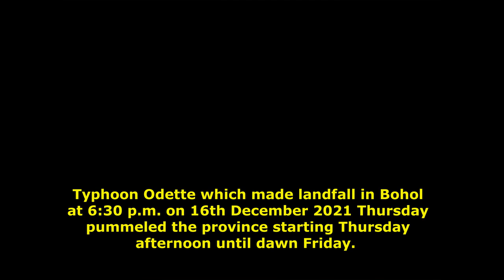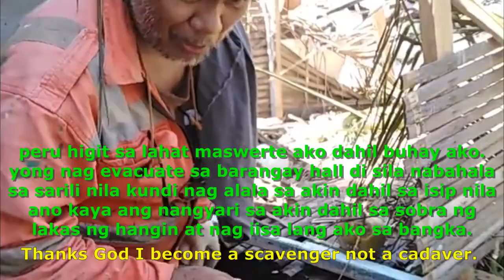Super Typhoon Odette's Aftermath: The Untold Story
Super Typhoon Odette was the second strongest super typhoon that hit the Philippines after Super Killer Typhoon Yolanda that killed thousands of people last November 2013. Luckily, Super Typhoon Odette that hit Bohol in December 2021 caused only minimal human casualties due to early preparation and evacuation. We already learned a lesson from Typhoon Yolanda.